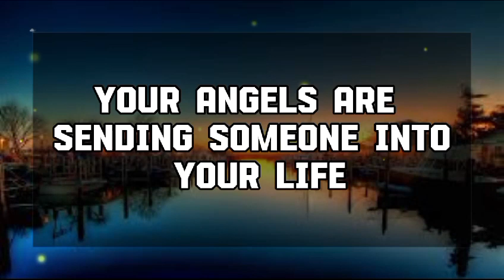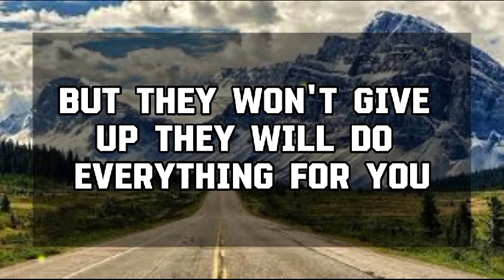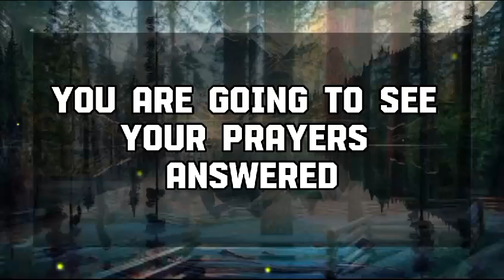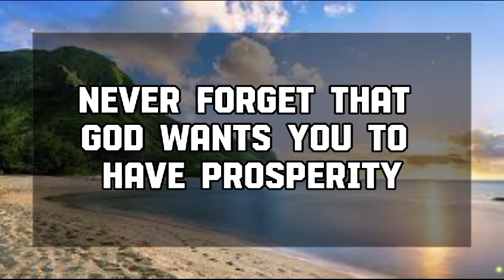God Message Today: I feel so guilty for betraying your soul-you💌 God message || Universe message